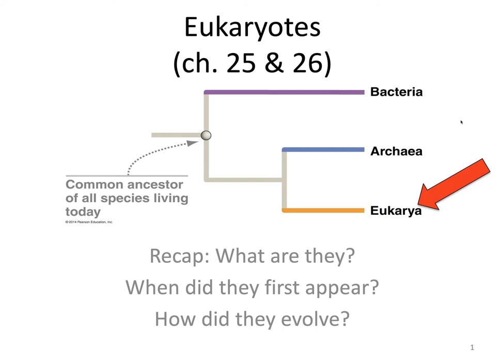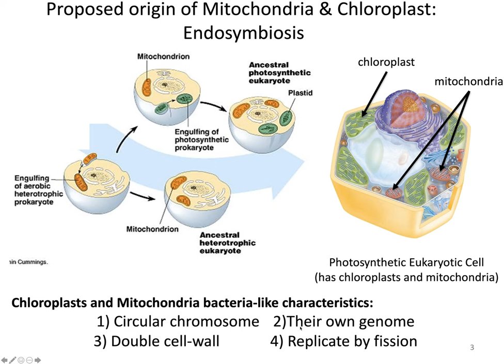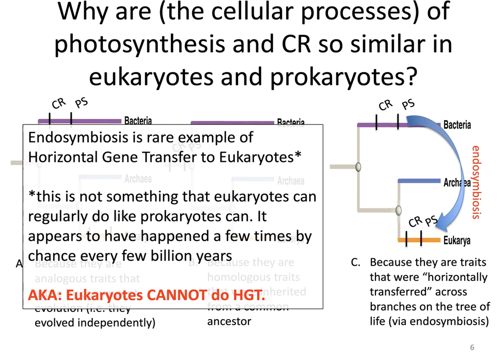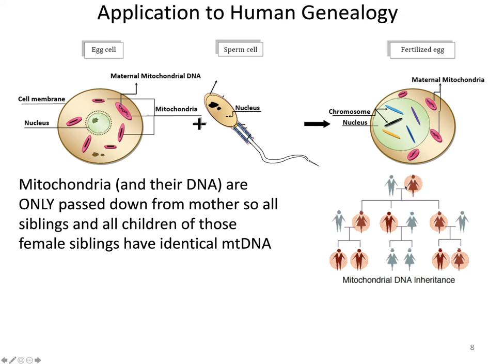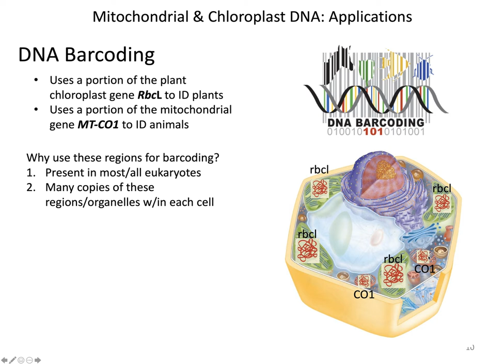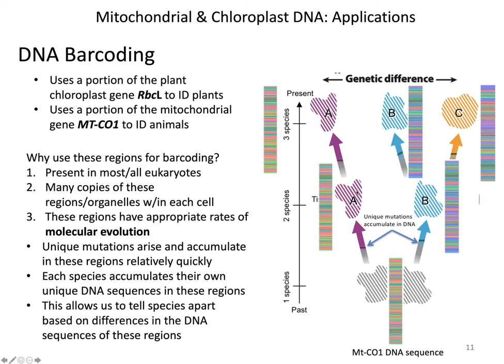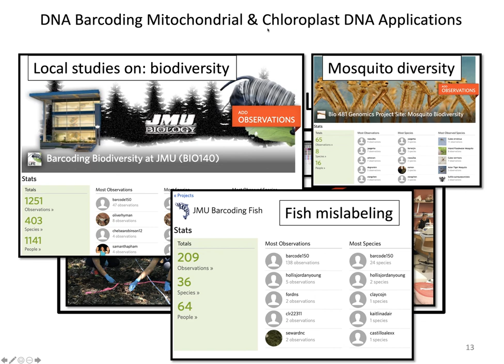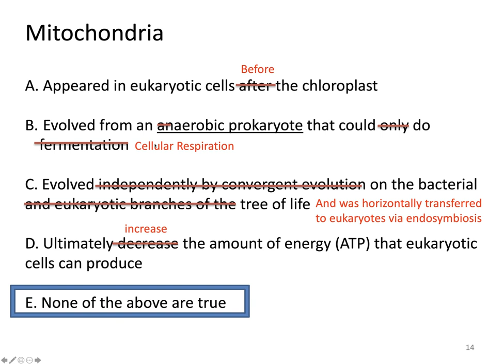Lecture 20 2 Applications of Endosymbiosis Copy